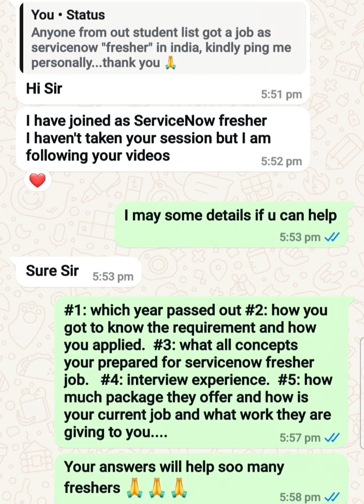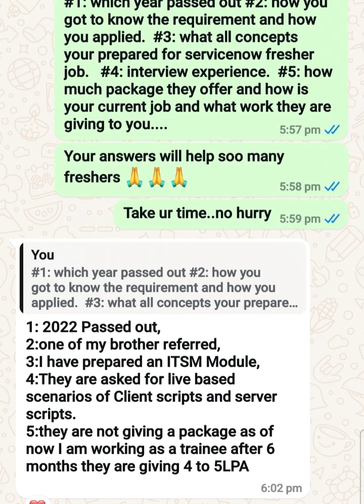Servicenow FRESHER Job with 5 Lakhs Package